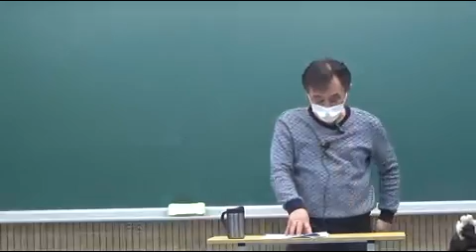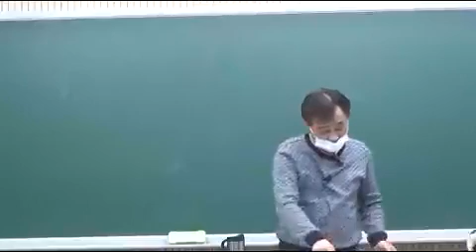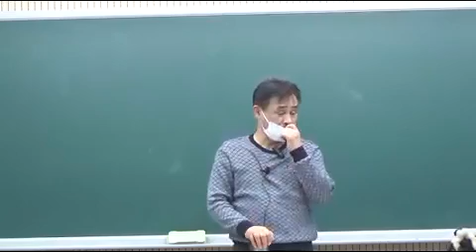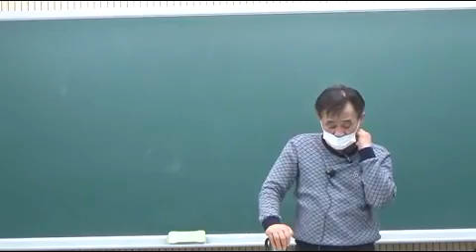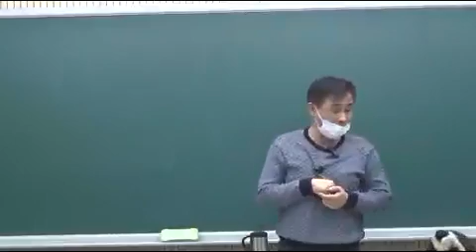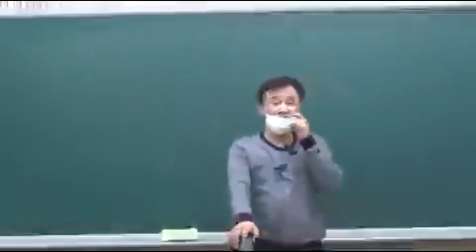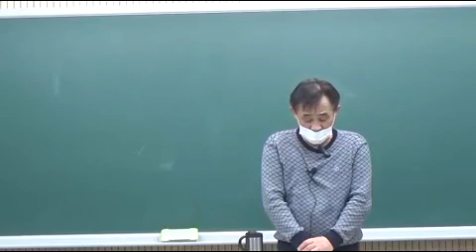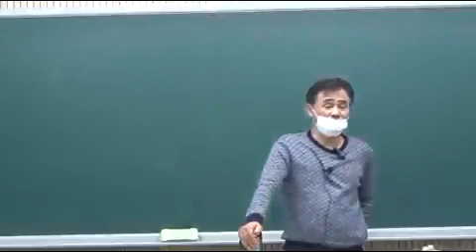한국사 단원별 14회차 p68 문제17번